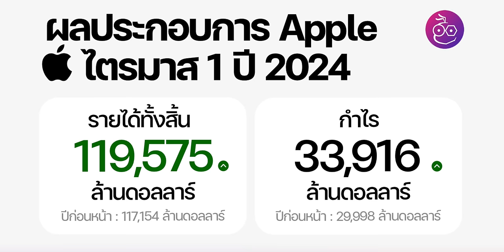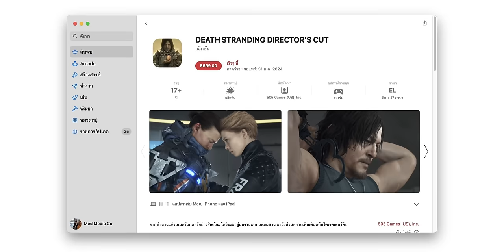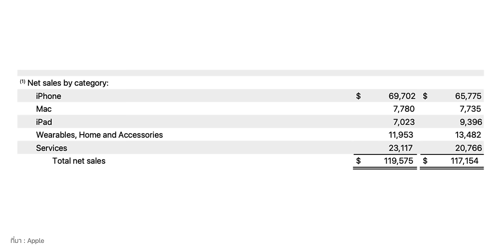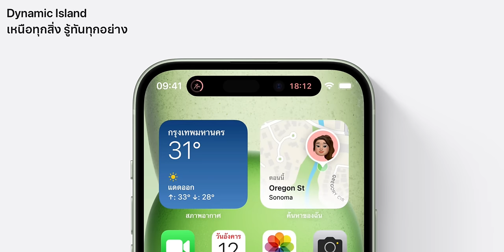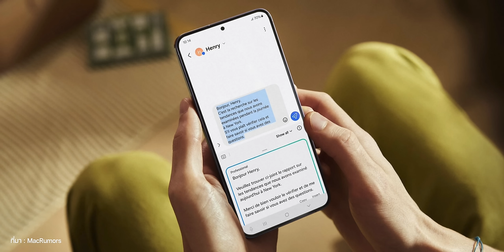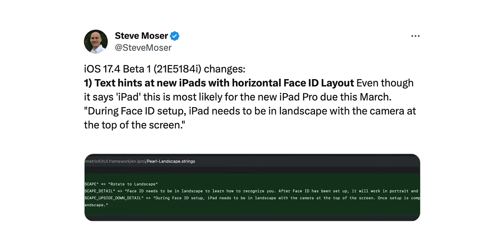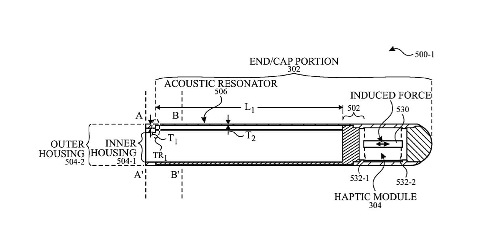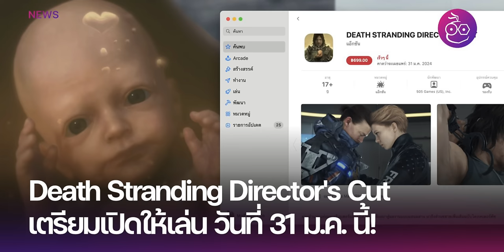iOS 18 ลือว่าเป็นอัปเดตครั้งใหญ่ / iPad Pro รุ่นใหม่ Face ID แนวนอน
🟢 สรุปข่าว Apple และข่าวไอทีประจำสัปดาห์ 4 ก.พ. 2024 มีอะไรน่าสนใจบ้าง ไปชมกันเลย!

00:00 - อัปเดตข่าวเทคโนโลยี
00:28 - ข่าว 1 Fortnite กลับมาอีกครั้งใน iOS บน App Store สำหรับ EU
01:19 - ข่าว 2 Death Stranding Director’s Cut เปิดให้เล่นบน iPhone, iPad, Mac แล้ว
02:12 - ข่าว 3 ผลประกอบการไตรมาส 1 ปี 2024 ของ Apple ทำรายได้ 119,575 ล้านดอลลาร์
03:03 - ข่าว 4 Apple ต่อสัญญาใช้ชิปโมเด็ม Qualcomm จนถึงปี 2027
04:12 - ข่าว 5 ผู้ใช้ชอบ iPhone 15 Pro น้อยลง เหตุเพราะ “แบตหมดไว”
05:40 - ข่าว 6 iOS 18 อาจเป็นการอัปเดตซอฟต์แวร์ “ครั้งใหญ่สุด” เท่าที่มีมา
06:41 - ข่าว 7 แบต Vision Pro ถอดสายได้ หัวชาร์จเป็น Lightning “หัวใหญ่” กว่าเดิม
07:52 - ข่าว 8 iOS 17.4 Beta พบเบาะแส iPad Pro รุ่นใหม่กล้อง Face ID แนวนอน
09:04 - ข่าว 9 Apple Pencil 3 รุ่นใหม่ อาจรองรับ Find My เป็นครั้งแรก
10:12 - ข่าว 10 ลือ! iPhone 16 ใช้ดีไซน์เดิม เพิ่มปุ่ม Capture จอใหญ่ขึ้น
11:50 - ส่งท้าย